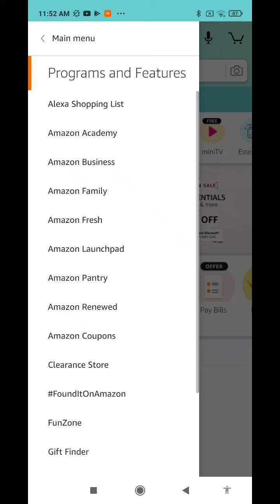Amazon Funzone SUDOKU Quiz Answers Today|28 July 2021 | Daily Quiz Time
28 July 2021 Amazon Quiz Answers: Watch Video to get Answers of All Questions in it, Answer it on Amazon App before 28 July 2021 and stand a chance to Win Don't Forget To Like The Video & Subscribe Our Channel For Latest Amazon Quiz Answers.

Good Luck..
Take Care.!

Questions :-

topics covered :-

amazon quiz
amazon quiz answers today
 28 July amazon quiz
28 July 2021 amazon quiz
amazon
quiz

Other quiz:-

Today qu1Z,
Quiz Time,
Fun zone,
Amazon Quiz,
Today qu1Z,
Quiz Time,
Fun zone,
Amazon Quiz,
Fun Zone AnswersS,
28 July 2021 Amazon quiz,
Amazon quiz | 28 July 2021 Answers,
28 July 2021 Amazon quiz,
Amazon Quiz 28 July 2020 Answers,
28 July  2021 Amazon quiz answers,